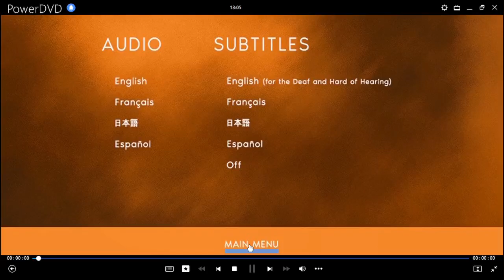Tom y Jerry: ¡Arriba Vaquero! DVD Menu 2022 en inglés